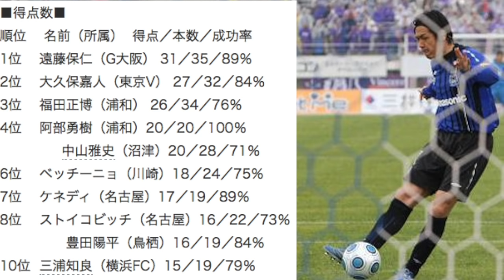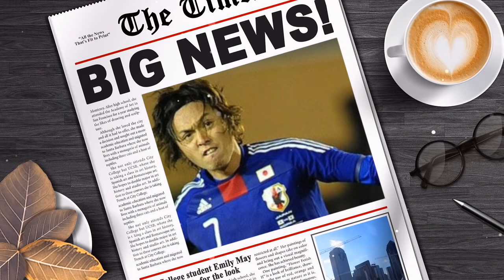【サッカー】遠藤保仁のコロコロPKと海外の反応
遠藤保仁のコロコロPKを凄さとは？
海外の反応をどう？

●【ニーム×PSG｜ハイライト】エンバペが2ゴールの活躍！PSG5連勝｜リーグアン 第7節 | 2020-21